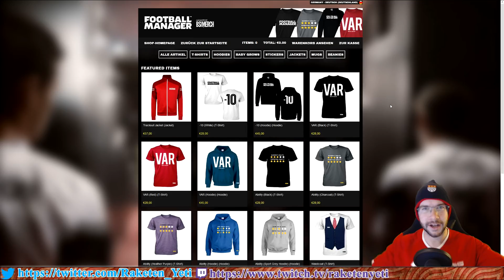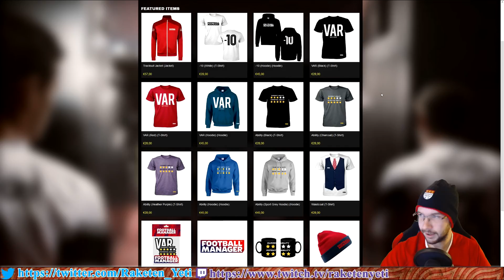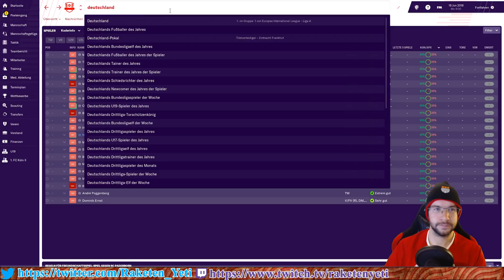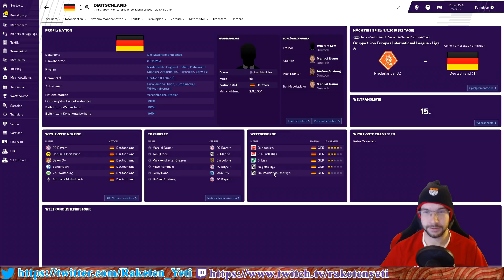⚽️ FM 2019 - Release! 3.Liga!! Nationalelf!!! 🚀 [Football Manager 2019]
Der Football Manager 2019 ist einen Tag bzw. ein paar Stunden früher released worden und hat direkt zwei Überraschungen parat! Die 3. Liga ist von Haus aus dabei und auch die deutsche Nationalelf ist fortan im Original dabei!

Die FM 2019 Beta wurde am 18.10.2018 veröffentlicht. Am 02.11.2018 wird der Football Manager 2019 von Sega veröffentlicht und entwickelt von Sports Interactive.